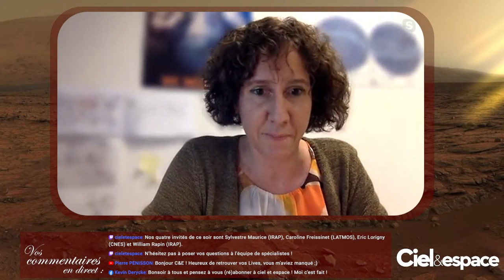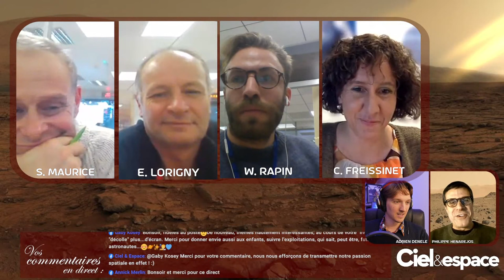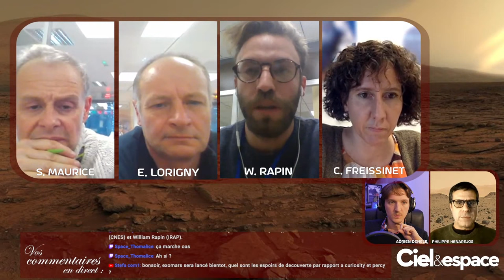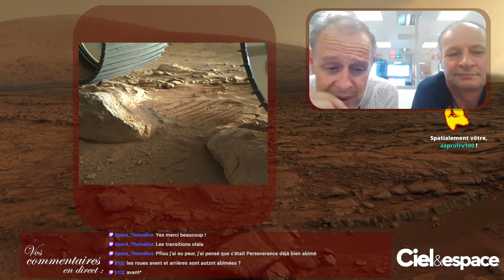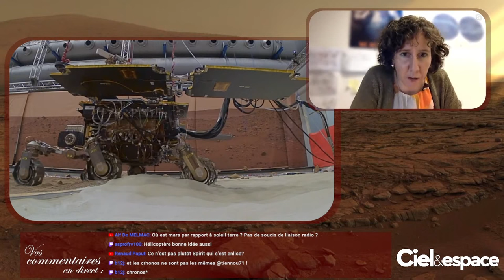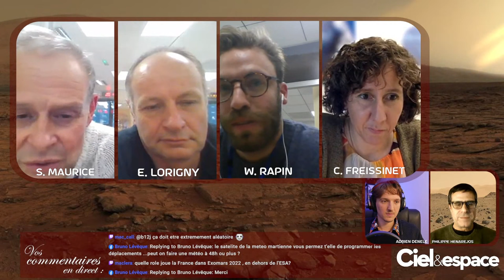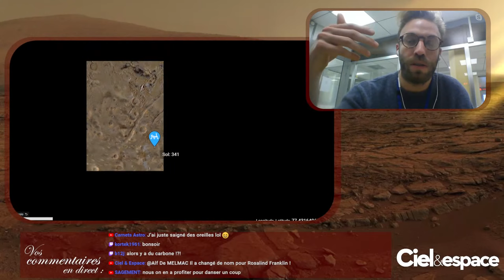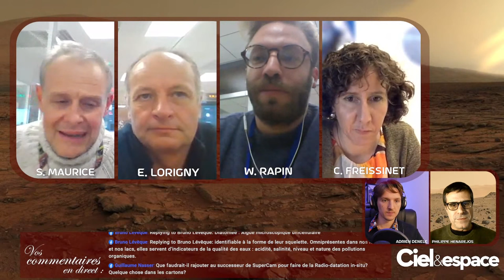Live Spécial Rovers Martiens !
Nous vous préparons une émission spéciale pour faire le point sur l'activité des rovers martiens. Curiosity, Perserverance : où sont-ils, et quels résultats ?

Pour cela, nous serons en compagnie de quatre spécialistes : Caroline Freissinet, Sylvestre Maurice, William Rapin et Eric Lorigny. N'hésitez pas à vous joindre à la conversation !

 Vendredi 4 février à 18h, sur nos chaînes Twitch, Facebook et Youtube